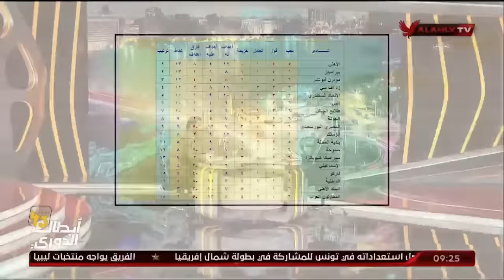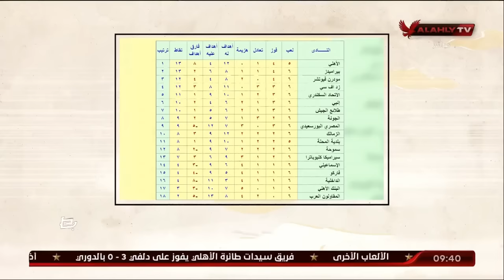الحلقة الكاملة - ملك وكتابة مع ابراهيم المنيسي وعدلي القيعي | بتاريخ 13-11-2023